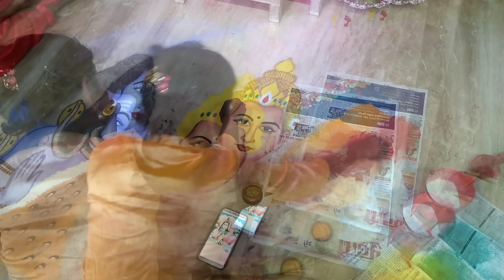आवड रांगोळीची :- *Gauri ganpati Special shankar parvati Rangoli*/ *ganpati festival special*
काढा गौरी गणपतीच्या समोर सुंदर शंकर पार्वती यांची रांगोळी

मी काढलेल्या आजुन काही सुंदर रांगोळी पाहण्यासाठी खाली दिलेल्या लिंक वर क्लिक करा

*Info for mi*

1. World record in Surat nonstop 11km rangoli in only 5 hour's
 *Record by golden book of world*

2.Creative , Innovative , Traditional & Best Rangoli Designs and many more.,

3.RANGOLI A INDIAS FASTEST RANGOLI ARTIST...

4. 250 KM Rangoli on Palakhi Way, Rangoli in just 2 minutes

5 .Top 50 Rangoli Makers in Pune - Best Rangoli Artists,